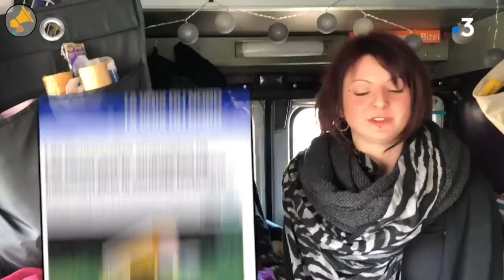Ma maison, c'est mon camion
Vivre sur roues, c'est le rêve ou la galère ? Clara a partagé le mode de vie de Deborah, qui vit à l'année dans un camion de quelques mètres carrés.

Réalisation : Clara Delcroix / Les Haut-Parleurs

▶ Les "Hauts-Parleurs", c'est quoi ?

Mené par La Condition Publique avec l’Ecole Supérieure de Journalisme de Lille et le nouveau média "Les Haut-Parleurs" — co-produit par Fablabchannel et TV5MONDE —  est un projet collaboratif de production et de formation au journalisme de la "Haut-Parleurs Académie", qui parie sur la jeunesse et la mixité.

France 3 Hauts-de-France s'associe à la diffusion de ces reportages, pour leur donner toute la visibilité qu'ils méritent !

▶  "Mon toit à moi"

La série "Mon toit à moi" propose des reportages réalisés par des jeunes de Lille et Roubaix, engagé(e)s dans la cité et étudiant(e)s en journalisme, sur le thème du logement.